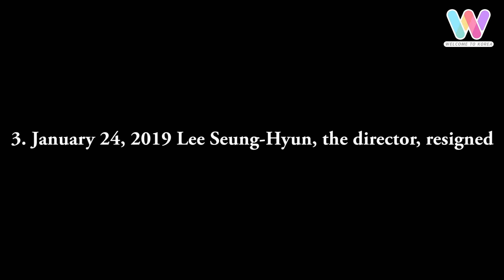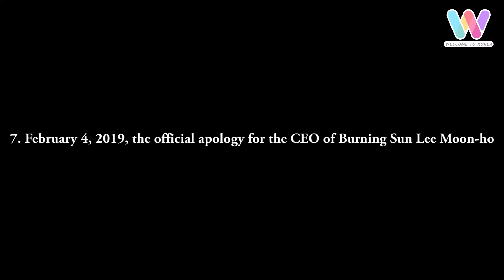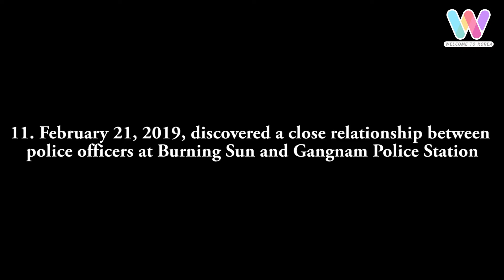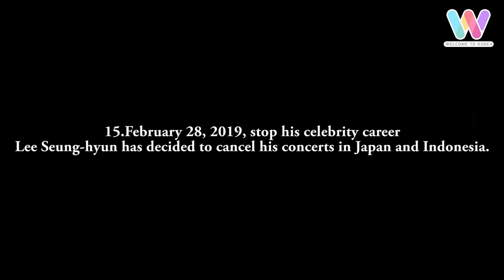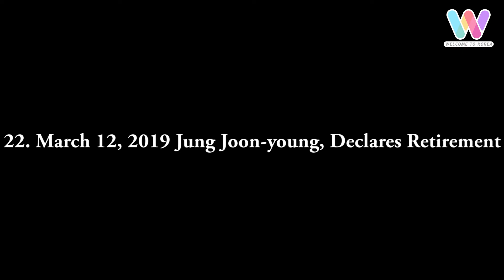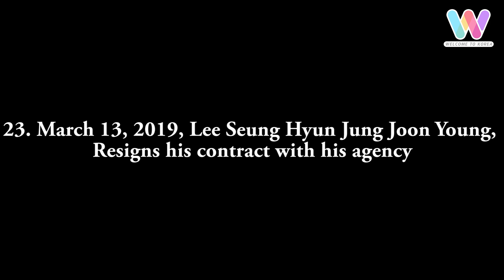Jung Joon Young Seung Ri case by date until 15.03.2019 [Korea issue]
Totally summary by date

Jung Joon Young, Seung Ri ( Lee Seung-hyun ) case

Welcome To korea

Hello We are "Welcome To Korea"

WTk provides you with useful and latest information about travel in Korea.

We will do language services in East Asia as well as English.

Foreigners preparing to travel to Korea

Foreigners residing in Korea

Foreigners who love Korea

Please expect a lot of information from us.